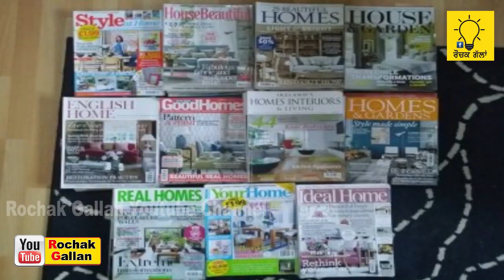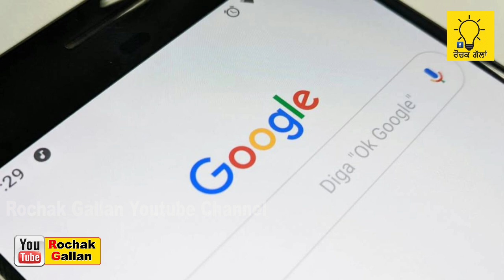Most Amazing Facts About North Korea | Rochak Gallan | Punjabi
In this video we are providing most amazing facts information about North Korea. Hope it will help to gain general knowledge of every one.

the content published on this channel is our own created work protected under copyright law .